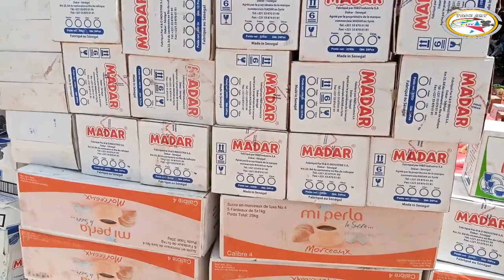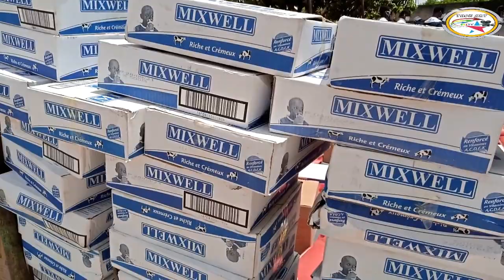ABDOURAHMANE BALDE Distribue des denrées au population